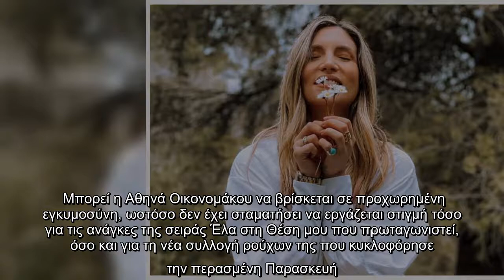Αθηνά Οικονομάκου: Ανοιξιάτικη εξόρμηση στον 8ο μήνα της εγκυμοσύνης της